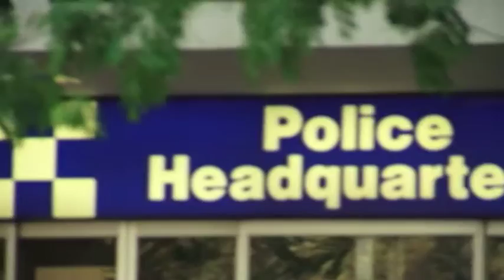Zoom TV (S01E30) | Motor Accident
With the help of City Toyota, Aaron is going to give you some tips that will help reduce the impact an accident has on you!